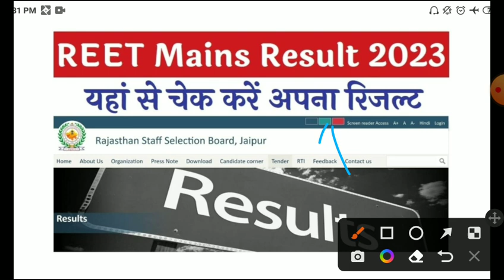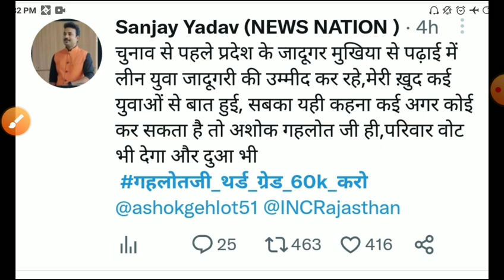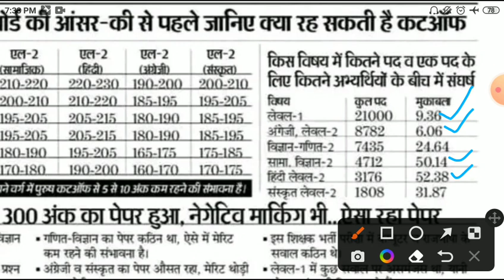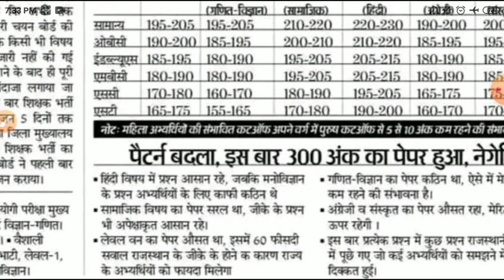reet result 2023/reet mains Cut-off 2023/Reet answerkey 23/reet latest news/reet leval1,2cutoff 2023